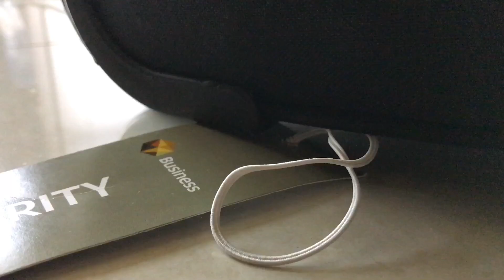WE'RE GOING AWAY !!!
Shot on a Canon G7X, Sometimes a Canon Legria Mini X or Go Pro Hero 4 Session

- Where do you live? - Abu Dhabi, UAE

- What Phone(s) do you use? - iPhone 7 Plus

- What editing program do you use? - iMovie, FCPX and Motion

- How long do your vlogs take to edit? - They vary from 15mins - 3 hours +

- Where are you originally from? - Born and raised in the UK, Leicester

- Are you guys Emirati? - Nope. We are expats from the UK

- Are you guys married? How long have you been married? - Yes. Just past the 5 year mark

- What sun glasses do you wear? - Rayban Justins or Oakley Frogskins

- Can you get me a job in Dubai? - no sorry, I’m not in recruitment

EMKWAN VLOGS is a weekly vlog channel set up by EMKWAN (Mo) to document life, lifestyle and living through video. (vlogs)

EMKWAN is an award winning YouTuber, Content Creator and Social Media Influencer who is regarded as “One of the UAE’s leading video bloggers.” (Esquire Magazine). Originally from the UK now based in Abu Dhabi. In 2015, EMKWAN was handed the Esquire Magazine's Digital Influencer award and selected as one of AHLAN!'s Hot 100 Influencers of the Middle East.